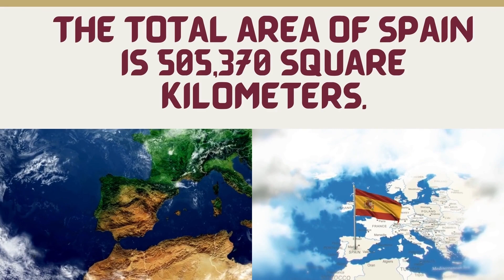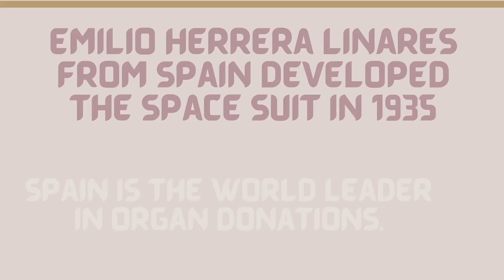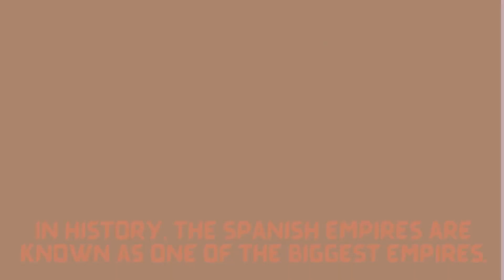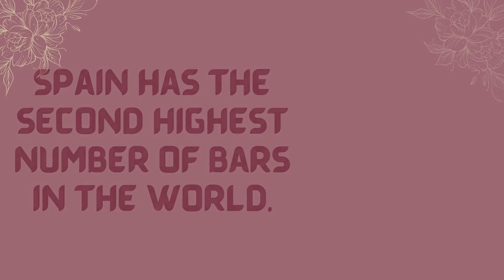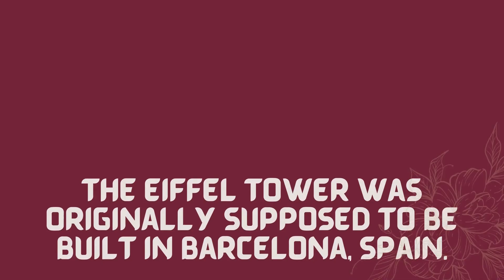INTERESTING FACTS ABOUT SPAIN | FUN FACTS ABOUT SPAIN | WORLD’S EVERY COUNTRY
1. España is the Spanish name for Spain.
2. Spain is located on the continent of Europe.
3. Spain is 52nd largest nation in the world and third largest in Europe.
4. The Euro is the currency of the Spain.
5. The total area of Spain is 505,370 square kilometers.
6. The national animal of the Spain is the Bull.
7. The Spanish National Anthem has no lyrics.
8. Spain ranks at the 30 position in term of population.
9. The capital of the Spain is the Madrid.
10. Spanish is the second most-spoken language in the World.

1)This video has no negative impact on the original works (It would actually be positive for them)
2)This video is also for teaching purposes.
3)It is not transformative in nature.
4)I only used bits and pieces of SPEECH to get the point across where necessary.
WORLD’S EVERY COUNTRY does not own the rights to these photos, video clips.